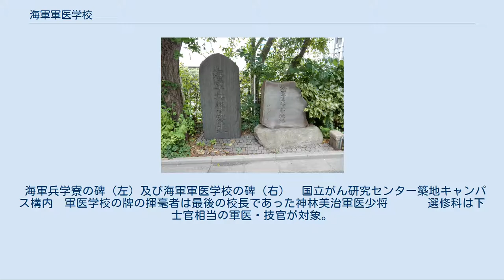海軍軍医学校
海軍軍医学校（かいぐんぐんいがっこう）とは、大日本帝国海軍における軍人の医療・衛生を担当する軍医および看護士・薬剤師を養成する教育機関のことである。
医学・薬学・歯学の3コースを設定し、海軍病院を総括指導する軍医を養成する普通科・高等科・特修科、医療現場で活動する看護士・技師を養成する選修科を設置した。
 1872年、海軍病院に「海軍病院学舎」を増設し、11名の医師にイギリスから招聘したアンダーソン医学博士による医術の手ほどきをさせたのがルーツである。
9年にわたって医術教育は継続されたが、1881年に第1回卒業生を送り出したことを機にアンダーソン博士が帰国したため、教育が続行不能となってしまった。
 そこで、高木兼寛医務局副長を中心とする日本人医療スタッフが自ら教鞭をとり、翌年に海軍医務局学舎を立ち上げ、10名の医師の指導を始めた。
と同時に、軍医官依託学生制度を新設し、東京帝国大学医学部生7名を候補に挙げた。
これが1886年に「海軍医学校」と改称された。
改称とほぼ同時に芝山へ移転。
海軍病院と離れてしまったため、臨床実験や実習は隣接する東京慈恵医院の協力を得た。
東京慈恵医院は海軍生徒として英国セント・トーマス病院医学校（現ロンドン大学群キングス・カレッジ・ロンドン医学部）で学んだ高木兼寛が松山棟庵と共に設立した医院であり、海軍とも関係が深い場所だった。
 1889年には特認されていた私費学生制度を全廃する一方、薬剤官候補生の実習を始めている。
 1894年3月に全生徒・候補生が卒業したため、医学校は廃止された。
医学教育は海軍大学校に増設した軍医科で続行され、8名が編入された。
 日露戦争を目前に、激増すると予想される医療スタッフの養成機関を拡張するため、医務局は1898年4月に軍医学校を再設置した。
士官相当の医師には軍医教育、下士官相当の医師・薬剤師には講習及び実習を推進した。
1908年に築地へ移転、翌年には直営の東京施療病院を併設し、長らく続いていた東京慈恵医院での臨床実験・実習を終えた。
以後は海軍教育本部の拡張と解体に呼応した制度変革と、その他の術科学校と同様のコース設定が行われたのみで、教育内容を刷新しながら医学・薬学の教育を進めた。
なお、歯科医養成は1942年より始まった。
 海軍兵学寮の碑（左）及び海軍軍医学校の碑（右）　国立がん研究センター築地キャンパス構内　軍医学校の牌の揮毫者は最後の校長であった神林美治軍医少将 　　　選修科は下士官相当の軍医・技官が対象。
細菌検査・レントゲン撮影・化学実験などの技師養成コース。
 軍医学校（第一次） 軍医学校（第二次）